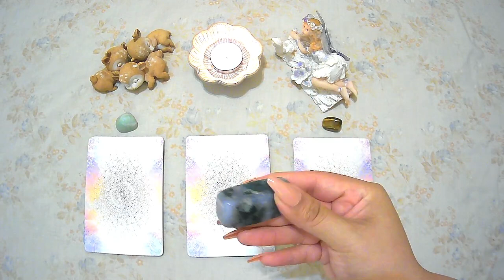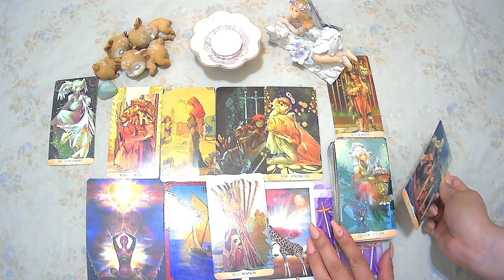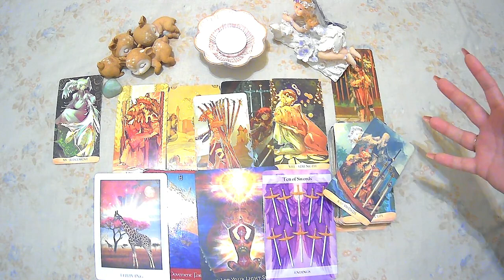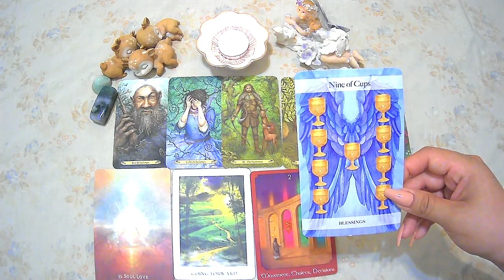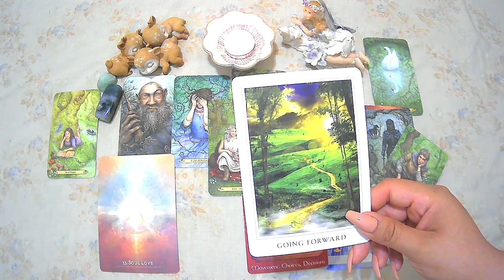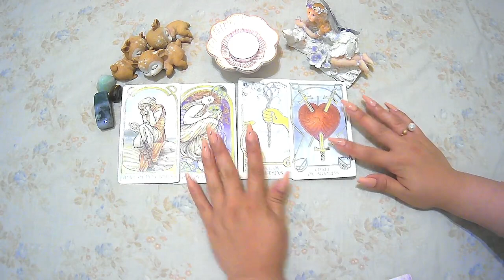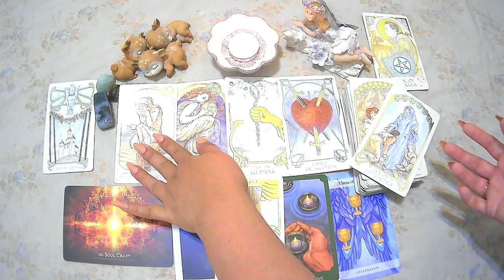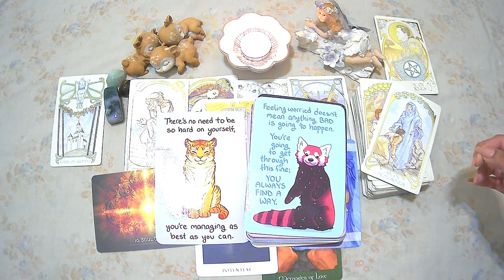*Pick a Card* A LIGHT HEARTED MESSAGE FROM SPIRIT 😄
Hey my loves! I just wanted to let you guys know that all my readings are timeless unless specified otherwise. I hope you enjoy today’s video 🥰. Please let me know what resonated down below. Also, don't forget to check out some of my favorite channels down below! I'm sure this list will keep growing, and I hope you enjoy those channels just as much as I do. All of them are wonderful readers that I can't get enough of ❣️ I wish all of you guys a beautiful day! 😊

Nail Color: Frill Seeker by Salley Hansen
Question of the Day: What is something you did for yourself today?

Timestamps
#1-  2:13 (green aventurine)
#2- 22:02 (moss agate)
#3- 40:15 (tigers eye)

3 questions -$35USD
5 questions -$45USD

Decks used in this video:
Traditional Manga Tarot
The Secret Language of Light Oracle
Thera-pets Oracle

Checkout some of these AMAZING channels!!! (this list will keep growing)

Although tarot and helping people is one of my biggest passions, I also enjoy watching other types of videos like true crime, makeup videos, short animation videos, story times, spooky videos, and other inspirational videos. Check out some of my favorite channels 😊